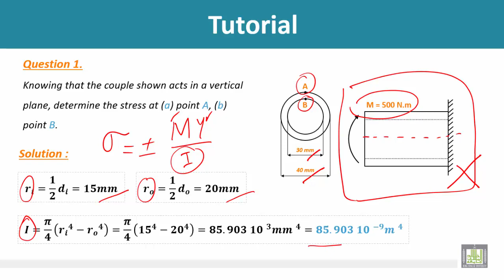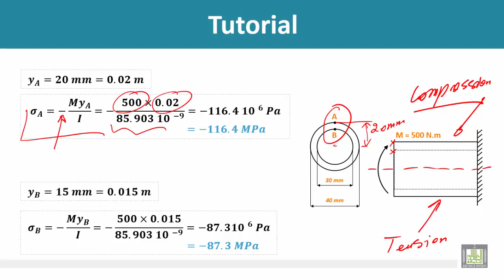Strength of Materials - Tutorial1 (Pure Bending)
Tutorial1 (Pure Bending)